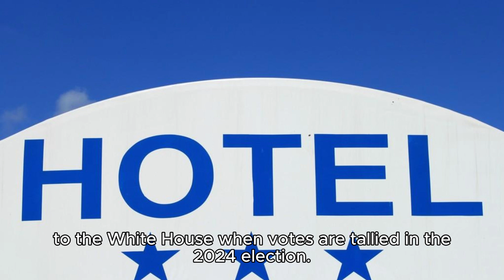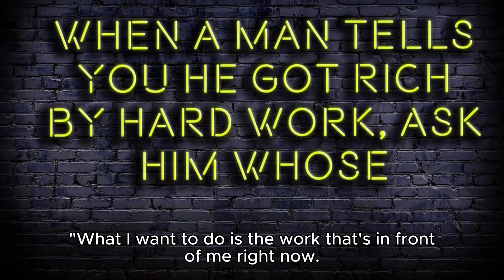Sen. Warren says Trump returning to White House "not going to happen"